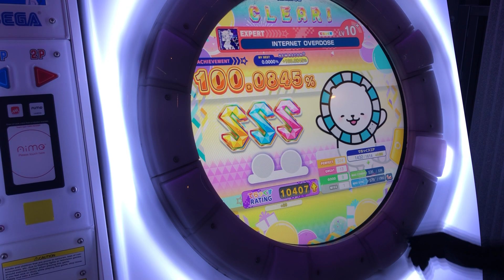【初見】CNM我以為我可以Full Combo